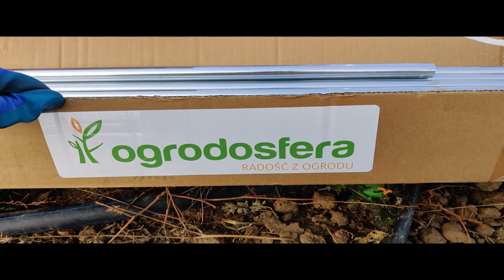Solar pentru Legume BIO- Partea 1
Solar, Sera 8x3 24 mp
Cumparata de la o firma din Polonia la pretul de 900 lei .